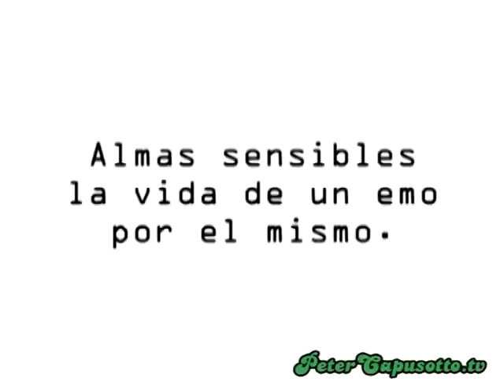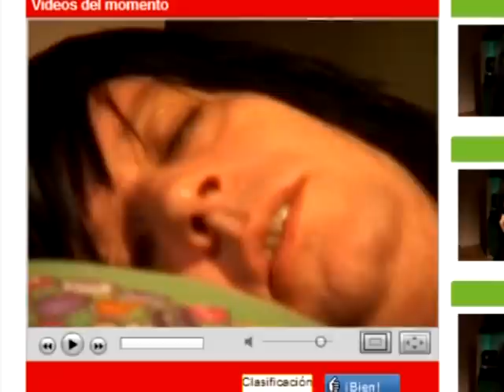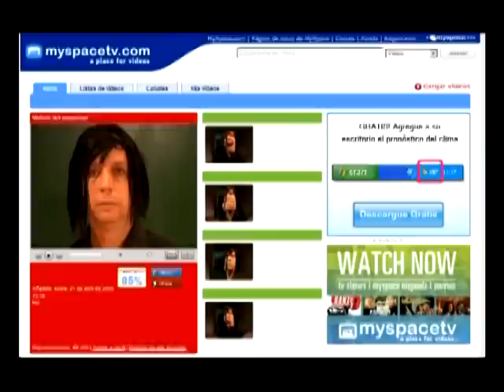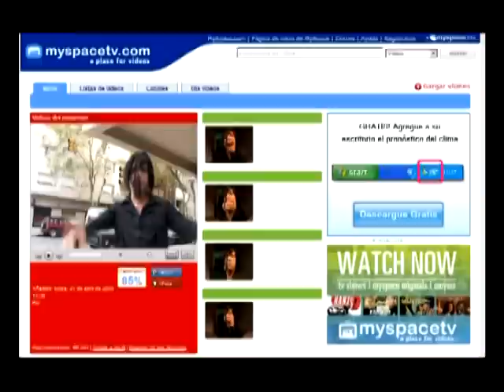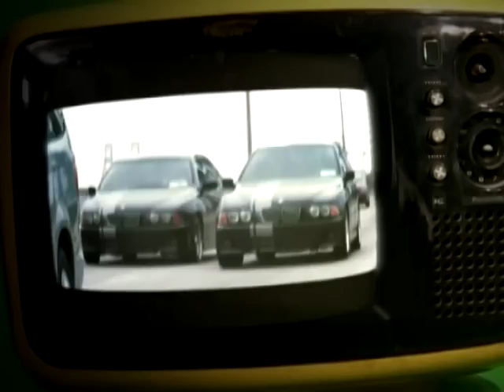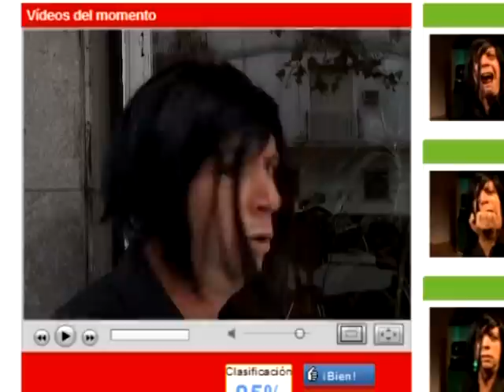Peter Capusotto y sus Videos - El Emo - 4º Temporada - Programa 6 (2009)